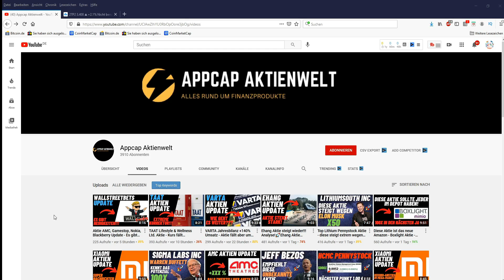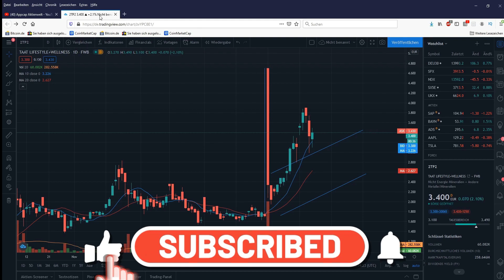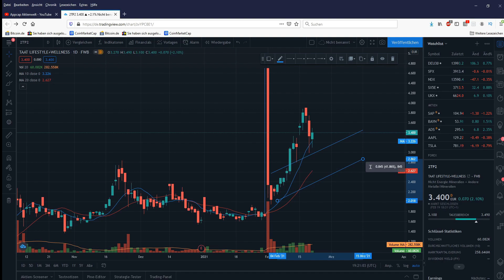TAAT Lifestyle & Wellness Ltd. Aktie - Kaufempfehlung!!! Ich muss auch Entschuldigung sagen!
Hallo Zusammen,

im heutigem Video geht es um TAAT Lifestyle & Wellness Ltd. Aktie - Kaufempfehlung!!! Ich muss auch Entschuldigung sagen!

Hallo,